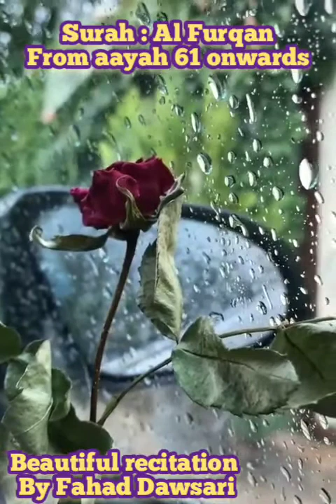Surah Al Furqan (62 - 77) - Beautiful Recitation -By Fahad Dawsari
A beautiful recitation by brother Fahad Dawsari. Recitation of last portion of Suratul Furqan (62-77)

Translation:

And it is He Who made the Night and the Day to follow each other: for such as have the will to celebrate His praises or to show their gratitude. (62)
And the servants of (Allah) Most Gracious are those who walk on the earth in humility, and when the ignorant address them, they say "Peace!" (63)
Those who spend the night in adoration of their Lord prostrate and standing; (64)
Those who say "Our Lord! avert from us the Wrath of Hell, for its Wrath is indeed an affliction grievous― (65)
"Evil indeed is it as an abode, and as a place to rest in"; (66)
Those who, when they spend, are not extravagant and not niggardly, but hold a just (balance) between those (extremes); (67)
Those who invoke not, with Allah, any other god, nor slay such life as Allah has made sacred, except for just cause, not commit fornication― and any that does this (not only) meets punishment (68)
(But) the Penalty on the Day of Judgment will be doubled to him, and he will dwell therein in ignominy― (69)
Unless he repents, believes, and works righteous deeds, for Allah will change the evil of such persons into good and Allah is Oft-Forgiving, Most Merciful (70)
And whoever repents and does good has truly turned to Allah with an (acceptable) conversion― (71)
Those who witness no falsehood and, if they pass by futility, they pass by it with honourable (avoidance); (72)

Those who, when they are admonished with the Signs of their Lord, droop not down at them as if they were deaf or blind: (73)
And those who pray "Our Lord! Grant unto us wives and offspring who will be the comfort of our eyes and give us (the grace) to lead the righteous." (74)
Those are the ones who will be rewarded with the highest place in heaven because of their patient constancy; therein shall they be met with salutations and peace (75)
Dwelling therein how beautiful an abode and place of rest! (76)
Say (to the rejecters): "My Lord is not uneasy because of you if ye call not on Him but ye have indeed rejected (Him) and soon will come the inevitable (punishment)!" (77)

The Surah deals with the doubts and objections that were being raised against the Qur'an, the Prophethood of Muhammad (Allah's peace and blessings be upon him) and his teachings by the disbelievers of Makkah. Appropriate answers to each and every objection have been given and the people were warned of the consequences of rejecting the Truth. At the end of the Surah, a clear picture of the moral superiority of the Believers has been depicted as in the beginning of Surah Al-Mu'minun, as if to say, 'Here is the criterion for distinguishing the genuine from the counterfeit. This is the noble character of those people who have believed in and followed the teachings of the Holy Prophet and these are the kind of people that he is trying to reform. You may yourselves compare and contrast this type of people with those Arabs, who have not yet accepted the Message, and who are upholding "ignorance" and exerting their utmost to defeat the Truth. Now you may judge for yourselves as to which you would like to choose." Though this question was not posed in so many words, it was placed before every one in Arabia in a tangible shape. It may be noted that during the next few years, the practical answer given to this question by the whole nation, with the exception of a small minority, was that they chose Islam.